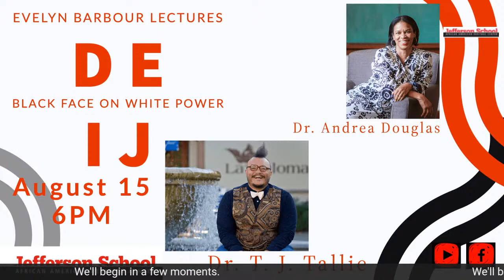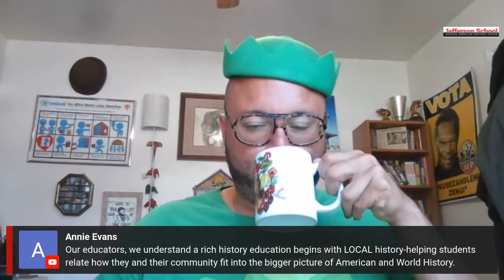Evelyn Barbour Lecture: T. J. Tallie, PhD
Dr. T. J. Tallie professor at University of San Diego, talks with Dr. Douglas about his experiences in bringing equitable practices to white led organizations, while ensuring the thriving of the Black folk doing the work.